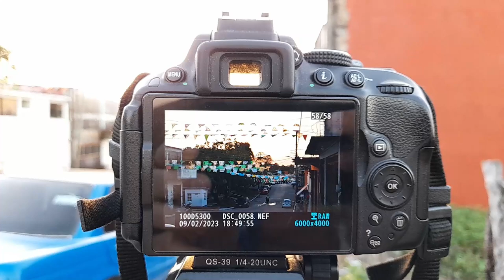Life in Mexico - Sunset Walkabout in Our Mexican Pueblo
So as some may know, Cris and I bought a homestead at the end of 2021 in a Mexican pueblo near where her family lives, in the state of Tabasco. We moved here in March of 2022, and today we're sharing some video footage of a walkabout as we take sunset photos on our evening walking route.

Make sure to like/follow/sub/hit that bell icon to follow along with our journey as we share details from our life on a Mexican pueblo along with homesteading deets from our life here.